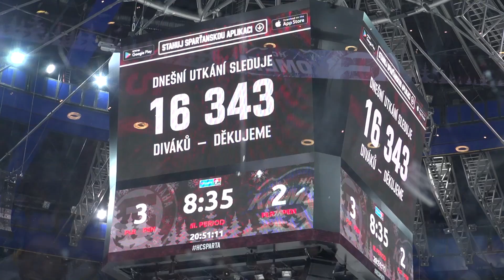Kometa expres odvezl fanoušky do Prahy, ti si zápas na Spartě užili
Hokej, který měl grády. Krátce před vánočními svátky odehrála Kometa utkání na ledě pražské Sparty. V derby utkání se vydařila domácí sestavě první třetina, po gólů Klimka vedla. Od druhé části se obraz hry změnil a herně vyrovnal. Hosté ale stále o branku prohrávali a v závěru finišovali, bojovali o vyrovnání. To se bohužel nestalo a Kometa odjíždí domů bez bodu.